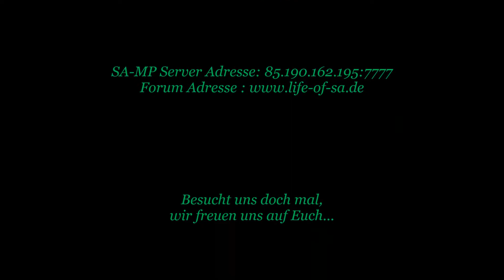[LoS]Event"Hot Dog´s Explosiv"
San News/Wheelman-Agency Event zum Mittag auf " Life of SA"